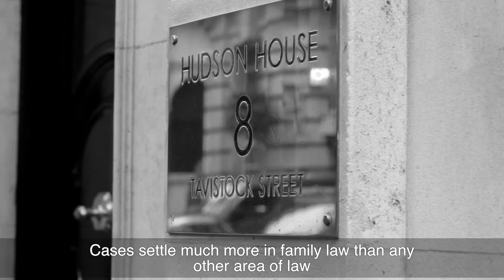Set for Success: David Hodson OBE at The International Family Law Group LLP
David Hodson is a Solicitor, Mediator, Arbitrator and Partner at The International Family Law Group and a ULaw Visiting Professor. He explains how cases settle much more in family law than any other area of law; that understanding what would happen if it goes to court is crucial so that we don't have to go to court.

► Alumnus David Hodson co-founded The International Family Law Group LLP:
► The LPC is the final vocational stage of training to become a qualified solicitor: